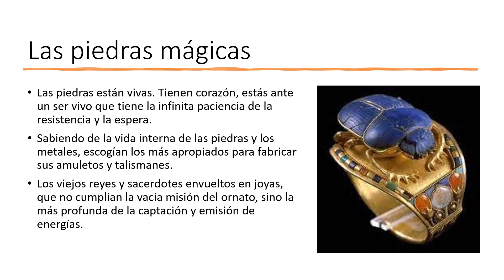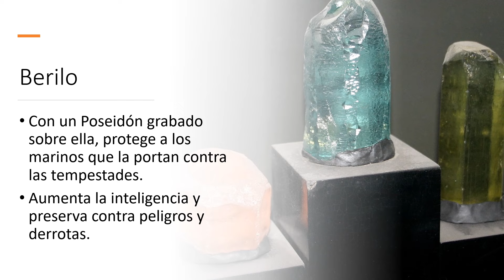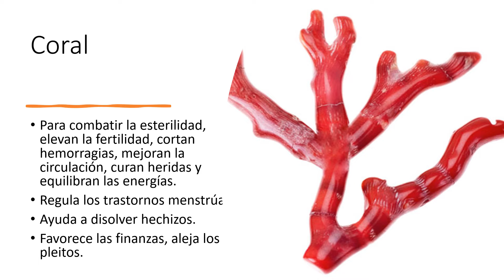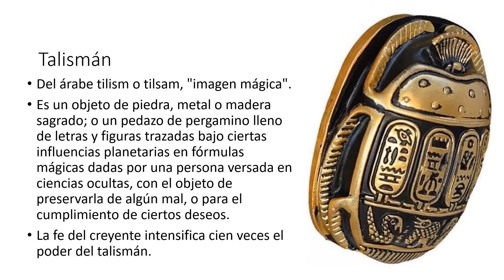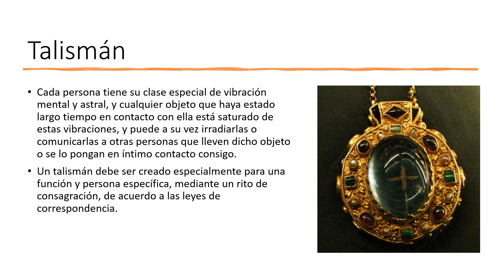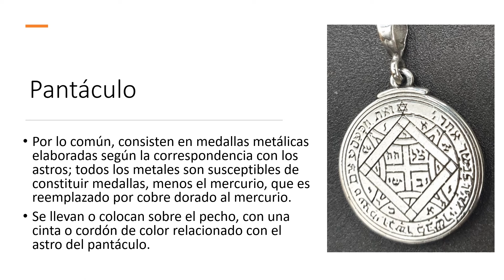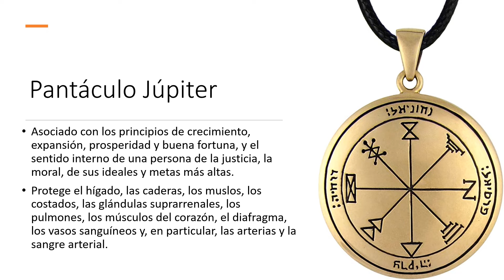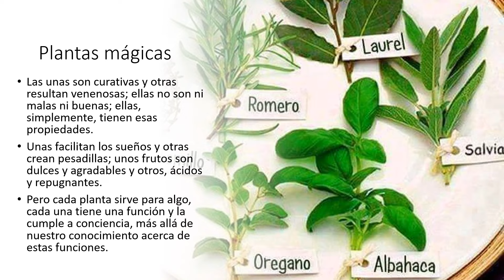Magia en Egipto. Amuletos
09:48 Presentación de la conferencia sobre la Magia practicada en Egipto, con amuletos, talismanes y pantáculos.

00:04 Amuletos
00:21 definición
00:38 Piedras mágicas
00:56 Piedras y los elementos
01:20 Las piedra vivientes
01:29 Ágata
02:01 Berilio
02:18 Cristal de roca
02:37 Ámbar
02:53 Coral
03:11 Coralina
03:28 Diamante
03:45 Esmeralda
04:00 Ónix
04:17 Perla
04:25 Rubí
04:40 Turquesa
04:58 Zafiro
05:13 Talismán
06:43 Talismán y los astros regentes
06:57 Uso de sortijas o anillos
07:14 Pantáculo
08:07 Pantáculo de Venus
08:29 Pantáculo de Tierra
08:40 Pantáculo de Sol
08:57 Pantáculo de Mercurio
09:12 Pantáculo de Júpiter
09:30 Pantáculo de Marte
09:48 Pantáculo de Saturno
10:00 Pantáculo de Luna
10:20 Plantas mágicas